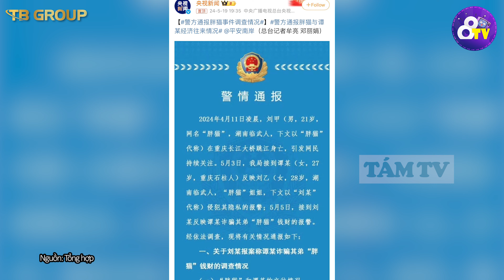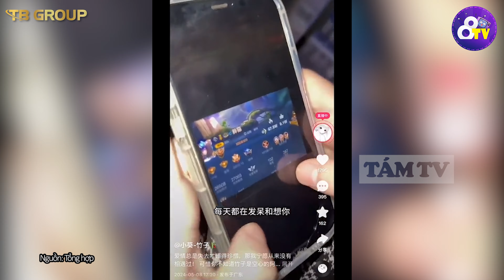Kết quả điều tra vụ Mèo Béo được công bố gây rúng động, SỰ THẬT SÁNG TỎ cđm lập tức QUAY XE | TÁM TV